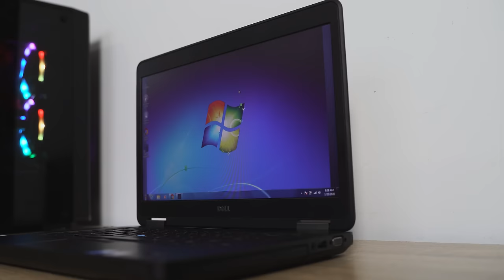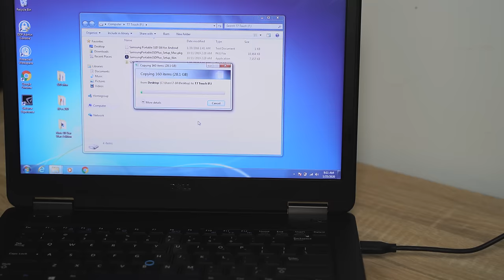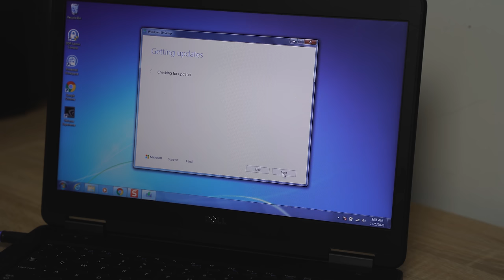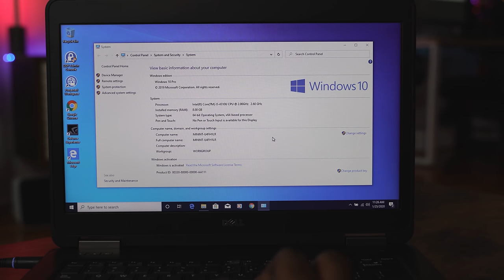How to UPGRADE Windows 7 to Windows 10 for FREE!!!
Here is a simple & free way to upgrade from Windows 7 to Windows 10
Windows 10 Upgrade
Samsung T7 Touch

1) iMobile Test drive: A day with Mate 20 Pro +A Surprise